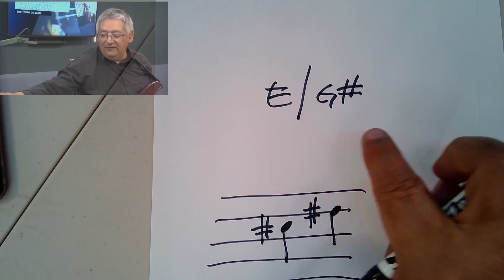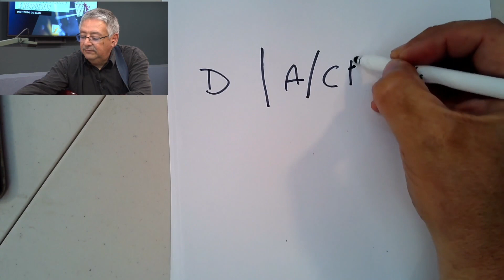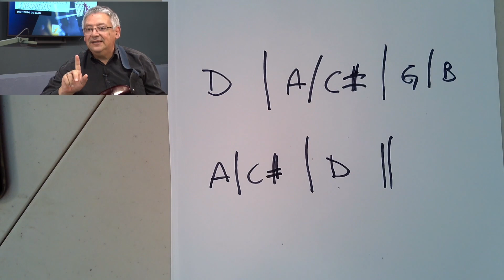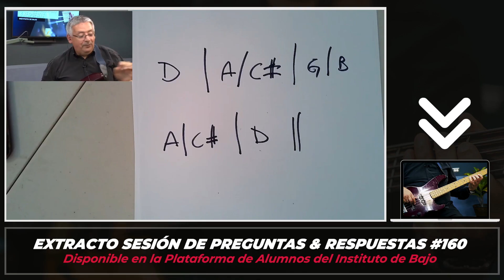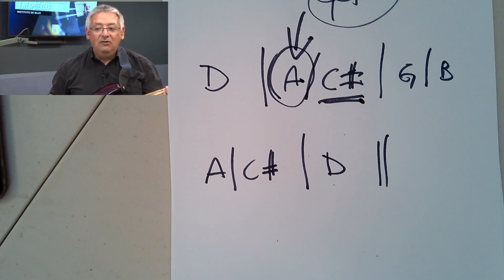Cómo Tocar Acordes Compuestos en el Bajo 🎸 - Instituto de Bajo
► "Descubre cómo Aprender Bajo de Forma Simple y Convertirte en un Bajista Completo, con Mejores Trabajos e Ingresos"  con el Método de la Rueda del Progreso del Bajista"